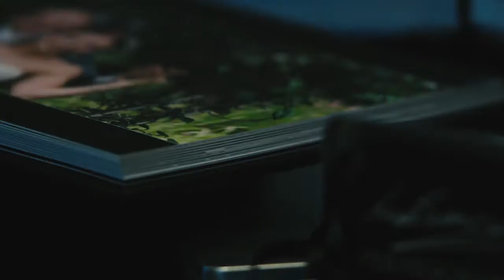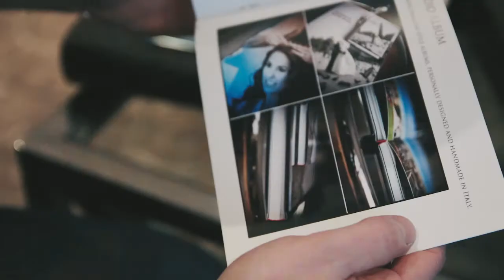Lee Brown Photography - Promotional Film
Recent promo film I shot for the fabulous Lee Brown Photography.